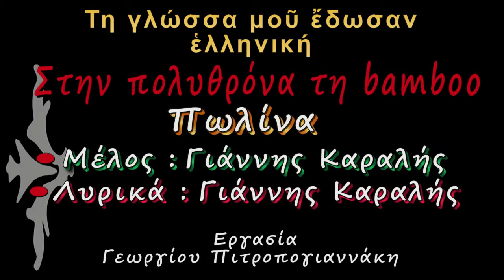Πωλίνα Στην πολυθρόνα την μπαμπού lyrics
Η Πωλίνα πάνω στο έπιπλο φετίχ... Στην πολυθρόνα την μπαμπού... Μουσική και Στίχοι του Γιάννη Καραλή... Ένας ακόμη ύμνος ψυχής... Από τη Δεξαμενή της αειφόρου Ελληνικής Μουσικής Ποίησης και Δημιουργίας δεύτε λάβετε νάματα... Τη γλώσσα μου έδωσαν Ελληνική... Ποίηση "γράφει" η Οθόνη... Εργασία αναπλάσεως διαθεσίμου βίντεο με προσθήκη ήχου υψηλής πιστότητος από τον πολυακουσμένο δίσκο... Η εν Μουσική Γλωσσική μας παρακαταθήκη ως κιβωτός επιζητεί φύλαξη και φυσική εξέλιξη... Προς τους νέους -ψυχή τε και σώματι- θεατάς και για καλύτερη εποπτική παρουσίαση, βλέπουμε τους στίχους σε απόλυτο συγχρονισμό με την ερμηνεία επί της οθόνης του pc...Δείτε επίσης τα κάτωθι εκπαιδευτικά κανάλια έχοντας υπ΄ όψιν: Ελπίδα μας η Γλώσσα! Γνώση, η Δύναμη ώστε η Έρις να γίνει Έρως! Try Knowledge to make things better!